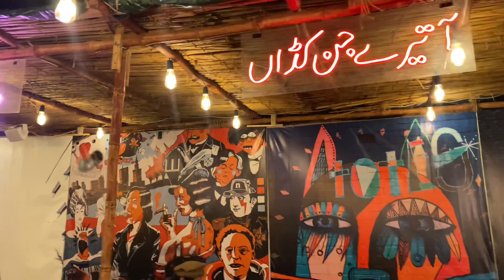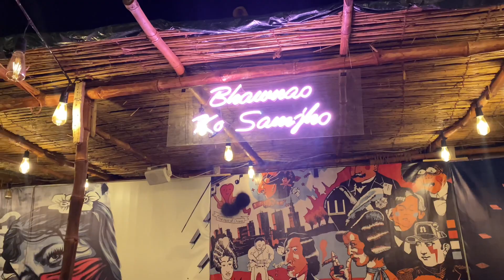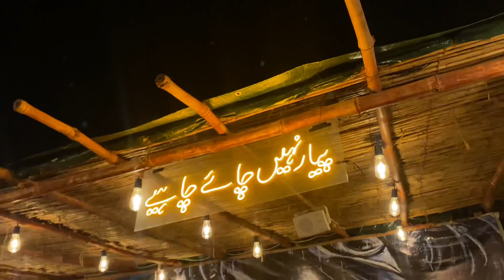Episode Cafe Abbottabad | Vlog #03 | Amazing Pakistan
Thanks